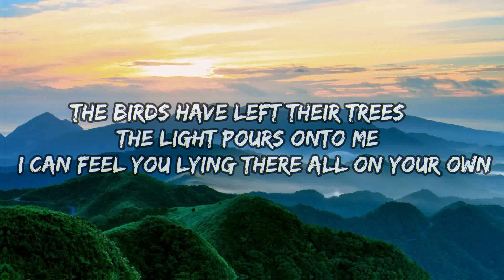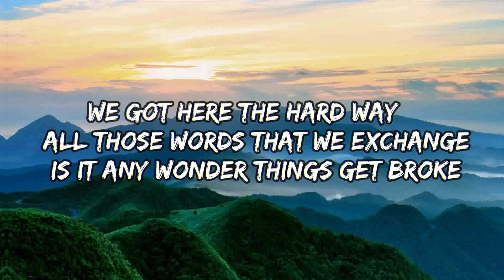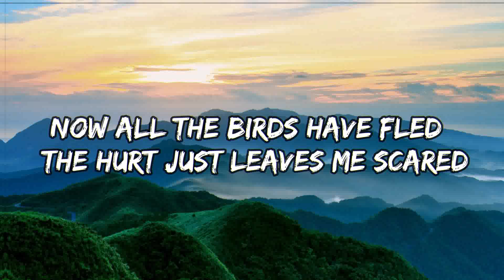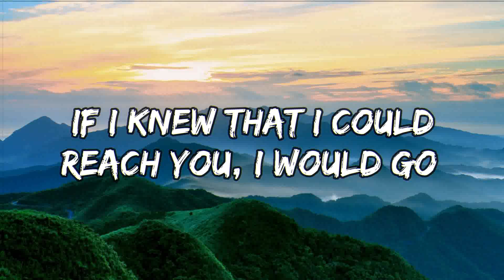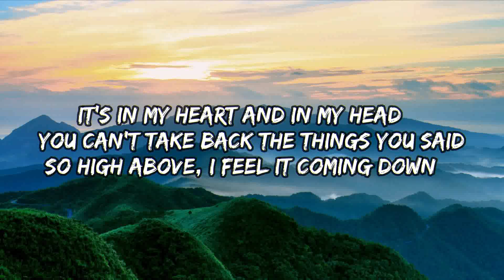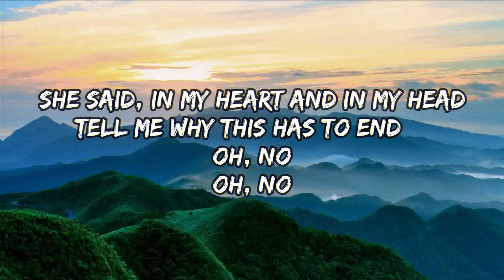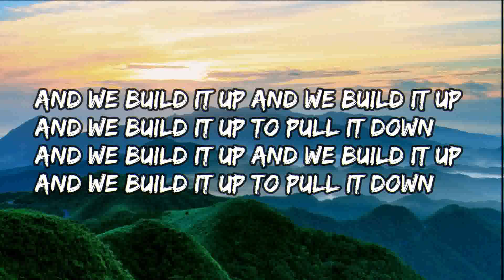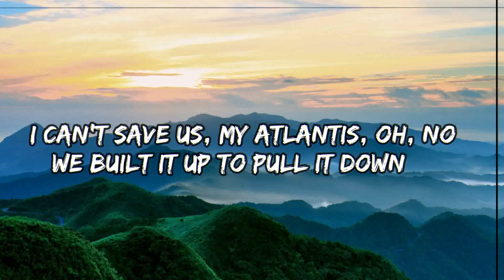Seafret - Atlantis (Lyrics)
🎤 Lyrics Seafret - Atlantis

[Pre-Chorus]
Oh, no
Oh, no

[Pre-Chorus]
Oh, no
Oh, no